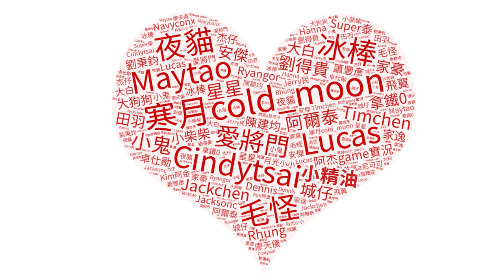GTA5線上 道奇 Charger Hellcat | 冒險家猛牛STX | 富蘭克林合約專家！| GTA Online: The Contract【將將】